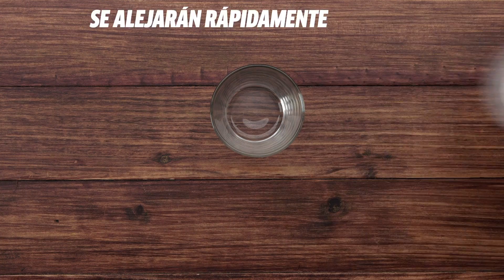Trucos para alejar insectos | Trucos y curiosidades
Aprende a:
Eliminar las molestas hormigas
Deshacerte de los mosquitos rápidamente
Evitar las cucarachas
Divertidos tutoriales, trucos prácticos, hacks para el hogar y la oficina y miles de proyectos DIY y manualidades.